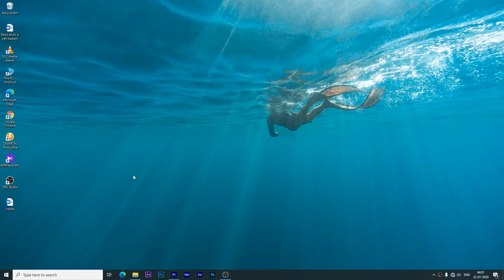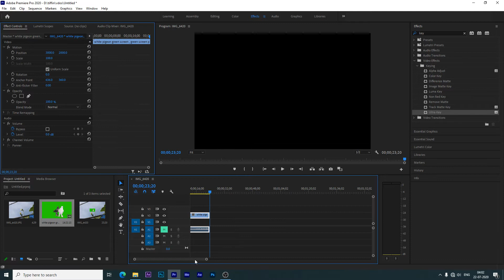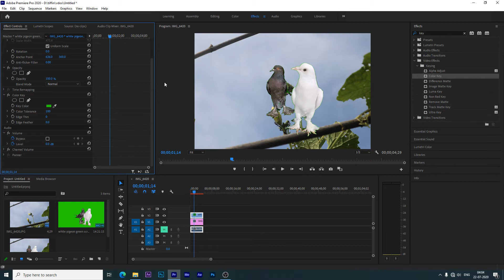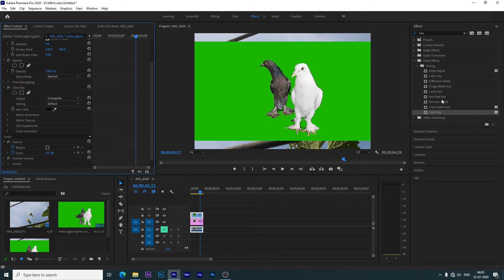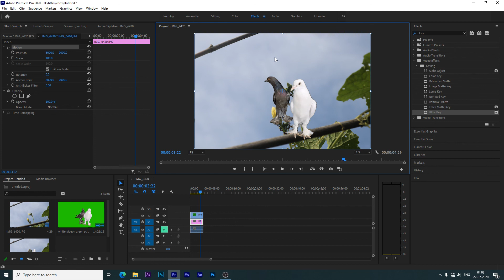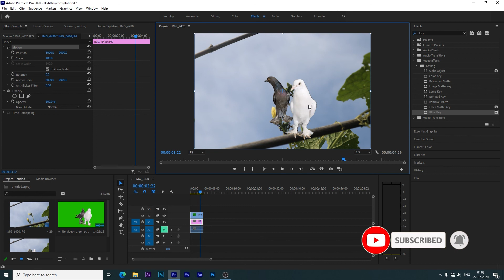How To Remove Green Screen In Premiere Pro 2020 ▶ How To Fix Green Screen In Premiere Pro Must Watch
In order to learn about how to remove green screen in premiere pro 2020, please visit: 🏼

This video is about how to remove green screen in premiere pro 2020 valuable information but also try to cover the following subject:
-how to fix bad green screen in premiere pro
-how to remove green screen in premiere pro
-how to fix green screen in premiere pro

 something i noticed when i was searching for info on how to remove green screen in premiere pro 2020 was the lack of appropriate information.
How to remove green screen in premiere pro 2020 however is an subject that i understand something about. This video for that reason should be relevant and of interest to you.
This YouTube channel has various other related video clips concerning how to fix bad green screen in premiere pro, how to remove green screen in premiere pro and how to fix green screen in premiere pro
If you were looking for more details about how to fix bad green screen in premiere pro or how to remove green screen in premiere pro did this video aid?

Remove green screen in Premiere pro in 2 mints..